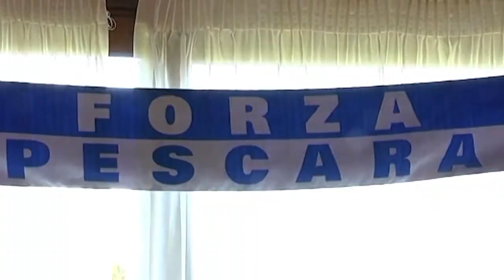Cuccioli & Campioni del 16/03/2018